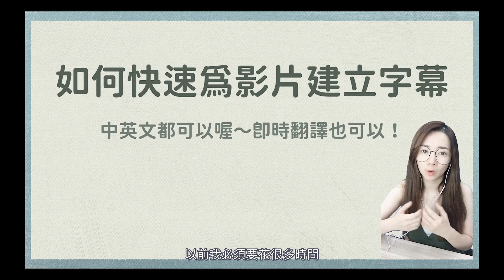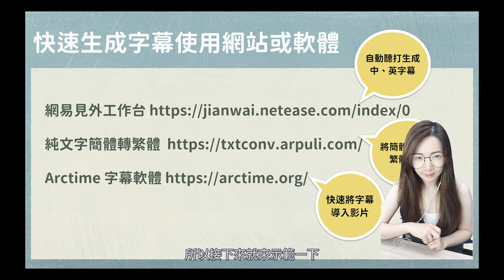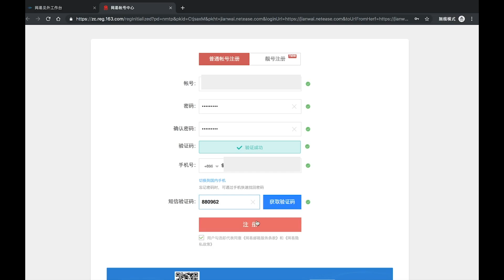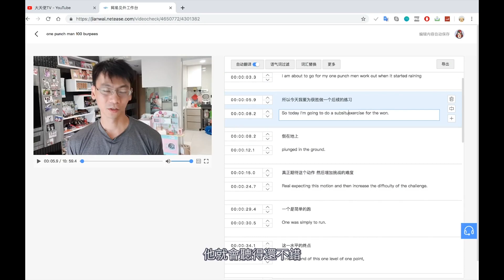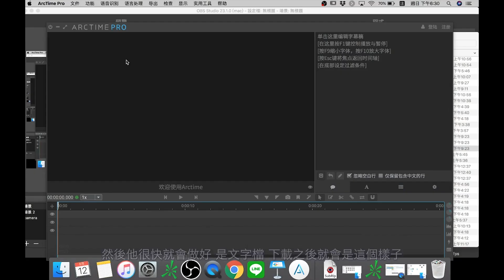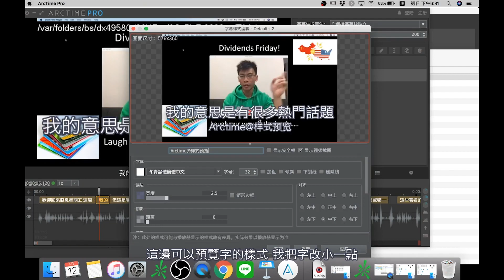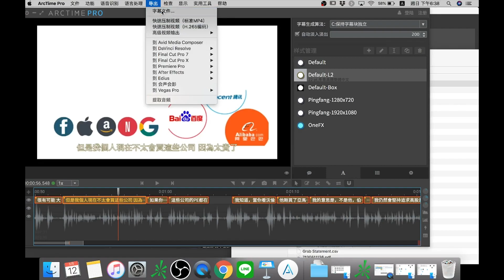【做字幕】如何快速做字幕 中英文聽打翻譯一次完成 AI來幫忙 | 網易見外工作台/簡繁轉換/Arctime字幕軟體｜無法註冊請看說明欄｜大天使TV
上字幕是一件苦差事，但是有字幕的影片質感提升好多，
有沒有什麼方法可以讓機器人來幫我聽打，
節省我的時間？
可以試試『網易見外工作台』，
它是一個可以聽打中文及英文的免費網站（每天二小時免費），
還可以彼此互相翻譯！
自動把時間軸排好了，可以節省你很多時間～
但是中文是簡體字，
記得要再用另一個網站轉成繁體喔，
之後再跟影片一起丟到可以編輯SRT檔的影像編輯軟體，
更進一步調整時間軸，
字幕就完成囉～
這方法很聰明啊～
感謝『分享家-羽』

荷蘭文、法文、德文、義大利文、日文、韓文、葡萄牙文、俄文和西班牙文，
00:00 不要再自己聽打啦
01:54 註冊網易帳號
02:30 開始自動聽打字幕
04:07 簡體中文字幕完成輸出
04:18 簡體轉繁體
04:32 字幕跟影片匯入Arctime軟體
05:08 Arctime 修改字體樣式
06:02 Arctime 輸出字幕檔案

▶︎大天使TV其它的平台更精彩◀︎

哈囉大家好
我是Peggie
今天我要跟大家分享的是要怎樣快速地生成字幕
平常我需要做很多的英文影片的翻譯
以前我必須要花很多時間
要先把英文字幕全部聽打下來
然後再把這個字幕做翻譯
然後再一個一個時間軸把它對上
後來我在想現在科技這麼發達
有沒有什麼軟體
是可以幫助我完成某一些事情
然後我再做細微的修改
然後能夠節省我的時間
所以後來我找到了一個方法
是我用三個免費的軟體或是服務就可以完成這個事情
然後可以大幅縮短我做這件事情的時間
今天就是要跟大家分享到底是哪三個軟體這麼好用
所以呢
待會我會把所有的這些網站
這些全部都是免費的
我會把這些網址放在底下的資訊欄 大家再自己去點選來做使用
第一個呢是網易見外工作台
它是一個網站
它會自動聽打你的說話的內容
中文跟英文都可以
如果是英文還可以即時翻譯
但是他翻的當然會有一點怪怪的
或者是不符合自己的使用
可以再自行與做修改
可是這個網站的他是一個大陸的網站
所以做完之後
他會是一個簡體的字幕出來
我自己是很喜歡看繁體字
我是看不太懂簡體字
所以我需要再把它轉變成繁體字
那我會再用
另外一個網站叫做純文字簡體轉繁體 很白話
這網站用這個服務呢
把剛剛生產的SRT檔轉成繁體中文的字幕
有了這個繁體中文字幕之後
我就會用Arctime Pro
這個免費的軟體
然後去把你的SRT檔放到你的影片裡面
當然
你有其他的適用的軟體也可以
如果你的軟體不能吃SRT檔的話呢
就可以用Arctime
這個免費的軟體
所以接下來就來示範一下
我平常都是怎麼做的
首先到網易見外工作臺去登入一個新的帳號
然後這邊要註冊 輸入你的e-mail
還有慣用的密碼
然後它會有一個網頁的認證
要輸入你的手機號碼
認證完手機之後就是需要認證e-mail的信箱
到你剛填的信箱去收認證信
跳到這個畫面就表示註冊完成了
回到網易見外工作台
然後點選右上角的新建項目
這邊你會看到幾個選項
那通常如果是做影片的話
我會用前面兩個 視訊翻譯或是視訊轉寫
如果你是有需要翻譯的
你就選第一個
如果就不需要翻譯你選第二個
如果你沒有影片
只有音檔的話
你可以選下面那兩個
那這邊輸入我們的專案名稱 上傳影片
那這邊去選他是是什麼語言要翻譯的
然後提交
提交之後
他會說
他需要一點作業時間
沒關係就離開網頁
你去做其他的事情
待會再回來
過一下
你就發現這邊已經翻譯好了
之後你就進到這個影片裡面
你先聽一段
然後你再去打字
因為這個影片
他有很複雜的背景音樂
就是有節奏的
所以它聽得 很不好
所以這個影片我要改的還蠻多的
通常如果是那種沒有背景音樂
他就會聽得還不錯
接下來就是一行一行地去校正
完了之後
就可以存檔了
按右上角匯出
下載字幕有三種方法
有中文字幕
有單純的英文字幕
也可以
中英雙字幕一起輸出 通常我會三個都三個檔案都拿
這樣你就會拿到完整的字幕檔案
它是一個.SRT檔案
然後檔名會長這個樣子 它會自動儲存下來
還要轉成繁體
所以要再把這個檔案呢
傳到這個簡繁轉換的網站
然後他很快就會做好 是文字檔 下載之後就會是這個樣子
接下來開啟你的 Arctime Pro 軟體
準備好你的影片 跟你的字幕
接下來很快哦
就把他拉進來
然後再把字幕拉進來
然後 按繼續
按確定
就好了
這樣字幕就已經自動匯進來
而且按照時間去排列
有時候會不小心重疊
所以點一個這個 自動調整重疊
然後你再按play
看一下 誒 這個字有點太大了
所以可以去改字的樣式
隨便選一個（預設值）
這邊可以預覽字的樣式 我把字改小一點
然後底下可以去改字的邊
邊框的顏色或是寬度或是字的陰影
都可以在這邊去做修改 然後點應用
這時候你會發現 沒有變啊
那你要在上面按右鍵
然後選設定樣式
然後再選你剛設定的樣式
然後就會套用下去
在每一個部分 去稍微瀏覽一下
看有沒有什麼地方要修改 好了之後呢
就可以把這影片輸出了
輸出之後是一個MP4的檔案
然後你也可以把字幕這個檔案再輸出一次
可以選SRT跟純文字 可以選最下面那個
兩個都可以輸出 SRT是有時間的
純文字是沒有時間的
以上就是今天的 快速上字幕教學
如果你有任何問題的話
可以在底下留言
然後我們可以一起討論
如果你有任何更快速能夠上好字幕的方法
歡迎留言跟我說
我真的要開始做影片了
然後如果你有任何想學的東西都可以留言讓我知道哦
那就這樣了
我們下次見 拜拜

Ps.新加坡夥伴回報，從新加坡用網易見外工作台很慢，
建議上傳純音檔，不要上傳影片，這樣就可以正常使用囉。